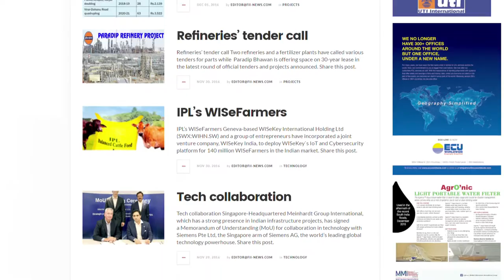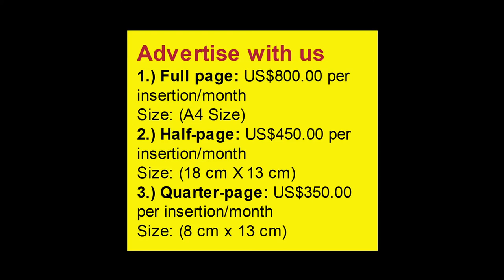Global Recognition | Azure Works on AP Solar Plant | Foreign Investors on India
Global Recognition -
Indian companies are being recognized for their engineering and skill capabilities globally, said Satish Madhavan, general manager at Coimbatore-headquartered Kavin Engineering and Services Pte Ltd.
“Indian engineering companies have a promising future, but they have to improve their marketing capabilities,” he said at the Offshore South East Asia (OSEA) conference and exhibition held 29-November to 2 December in Singapore.
He stressed on the need for further improve on skill, pointing out that global projects were now seeking cost-effective engineering services.
He cited the example of Kavin offering multi-discipline solutions to compete with engineering multi-national corporations that dominates the international markets.
Kavin, formed in 2002, has completed 250 projects in Americas, the Middle East, South East Asia and Africa.
But international energy projects, being fewer available in the oil and gas sector, are seeking cost-effective solutions and low cost man-hour services as capital expenditures have been revised due to weaker earnings from lower crude oil prices.
Kavin is now focused on reducing man-hour costs to stay ahead of the competition, Madhavan stressed.
He also noted the increase in global corporations setting up back-room engineering service offices in India.
“We have an office in Singapore but we are planning to do a lot of engineering work in India,” he said.
“India is a good market and has potential of offering a wide range of engineering services. India is doing a lot of backroom for international projects,” said Madhavan.
Kavin is also positioning itself for the Oil and Natural Gas Corporation projects, especially a US$5 billion hydrocarbon development in the offshore KG Basin.
Among its ongoing contracts, Kavin is providing services to Oil India Ltd’s Secondary Tank Farm project for petroleum storage in Assam.

Azure Works on AP Solar Plant -
Azure Power (NYSE: AZRE), a leading independent solar power producer in India, has started construction of its 100-megawatt (MW) solar power plant in Andhra Pradesh.
The project is expected to get commissioned by second quarter 2017.
The company has secured land and financing for this project, designated under National Solar Mission for a total capacity of 1,000-MW of solar power projects at Kurnool Ultra Mega Solar Park.
The solar park is being developed by Solar Park Implementation Agency (SPIA), Andhra Pradesh Solar Power Corporation Limited (APSPCL).
The tariff on the project will be INR 5.12/ kWh (US $0.077).
It has a 25-year power supply agreement with NTPC, India’s largest power group.
Speaking on this occasion on Nov 30, 2016, Inderpreet Wadhwa, Founder and Chief Executive Officer, Azure Power said, “We have over 200-MW portfolio with proven track record of operating solar power projects in Andhra Pradesh.
“With the commencement of the construction of this 100-MW project, we are delighted to make contribution towards clean and green energy, through solar power generation,” he said.